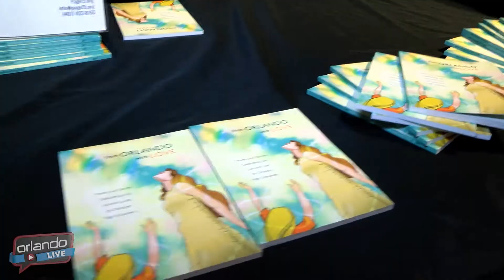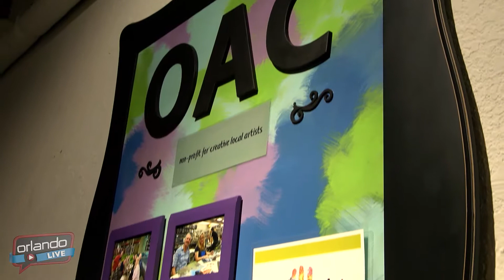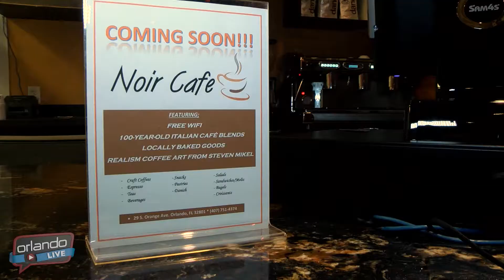Orlando LIVE - Third Thursday at the City Arts Factory - May 2017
Join us every third Thursday of the month as artists from all over the world culminate in Downtown Orlando to have their artwork displayed at the CityArts Factory! Exhibits at the CityArts Factory are open to the public.